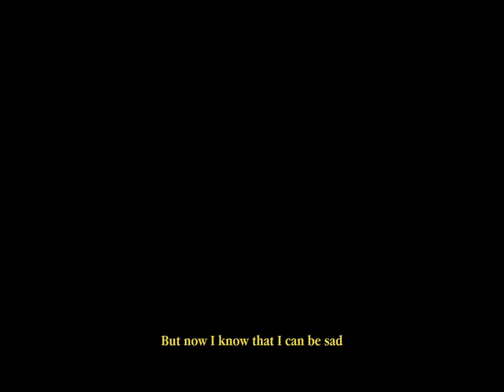LOVER TOFU FRUIT Short Film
my grandpa passed away in the summer of 2023. he was the first of my bloodline to go. i got a call from my mom while eating my favorite tart froyo in the car. i was 1300 miles away from home. it was a hot summer day when my reality started to shatter. the froyo suddenly tasted really bitter in my mouth.

little did i know that his death would cause me to spiral into a year of obsession over the idea of time running out. i went to therapy, and cried and cried about how one day, there wouldn’t be a world where my dog or my parents exist. i blinked my eyes, and suddenly, i was 24, not 18.

lover tofu fruit is about realizing and accepting the end, and reminding yourself that beautiful things only exist because of uncertainty. to enjoy the life you have now, not the one that is to come. i channeled all of my feelings of despair, nostalgia, fear, hope, and most importantly, love, into this project. and i really do believe i grew up a lot in the last 2 years. i hope this album can do for you what it did for me, and i hope you can connect with the message regardless of where you are in life. 4 more days until my first album is yours

sincerely,
tiff

Direction & Editing: Tiffany Day and Ally Wei
Cinematography: Yishen Wang
Animation: Matthew Sorgie
Talent: Amanda Chen and Chase Gray
Score: Jack Hallenbeck